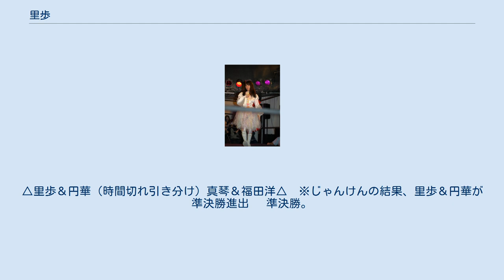里歩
里歩（りほ、1997年6月4日 - ）は、日本の女子プロレスラー。
 　 ◆13選手参加大阪スペシャルバトルロイヤル参加 　　 ○里歩（11分52秒、エビ固め）さくらえみ× 　◆ 全選手参加・名古屋名物しゃちほこバトルロイヤル 　　 ○里歩（8分25秒、しゃちほこ）さくらえみ× 　　 ○里歩「若手軍4人目」（7分23秒、片エビ固め）さくらえみ「重鎮軍3人目」× 　　 ○米山香織「重鎮軍4人目」（3分48秒、片エビ固め）里歩「若手軍4人目」× 　 ◆10選手参加しゃちほこバトルロイヤルに参戦 　　 ○里歩（9分27秒、エビ固め）小仲＝ペールワン× 　　 ○里歩（2分57秒、オーバー・ザ・窓枠）チェリー× 　　 ○里歩（5分30秒、片エビ固め）さくらえみ×　優勝賞金として300バーツを獲得。
初のタイ遠征が決定。
 　 ◆時間差式ハロウィン仮装バトルロイヤルに参戦 　　 ○里歩（そうまとう）チェリー 　　 ○里歩（リングアウト）宮本裕向 　　 ○小高イサミ（丸め込み）里歩 　　 ○「ことり」＆米山香織＆帯広さやか（10分40秒、回転エビ固め）里歩＆北沢ふきん＆さくらえみ× 　 ◆名古屋名物しゃちほこバトルロイヤル(全９選手参加) 　　 ○木高イサミ＆里歩（7分31秒、片エビ固め）真琴＆趙雲子龍× 　　 ○MIZUKI＆円華（19分22秒、アクアマリン）木高イサミ＆里歩× 　 足首を負傷。
長期欠場へ。
 　 ◆ 18選手参加・季節外れのソンクラーン・時間差バトルロイヤル 　一回戦。
△里歩＆円華（時間切れ引き分け）真琴＆福田洋△　※じゃんけんの結果、里歩＆円華が準決勝進出 　準決勝。
○「ことり」＆田村和宏（6分41秒、エビ固め）円華＆里歩×